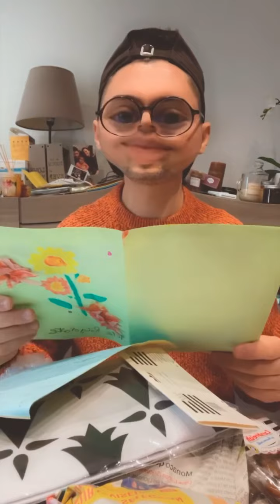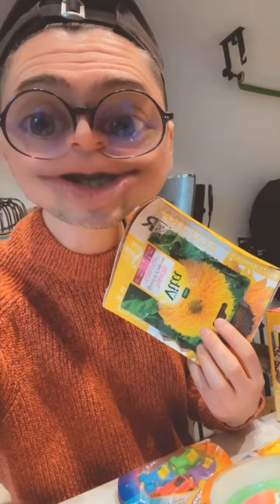Le colis de Thérèse du 35